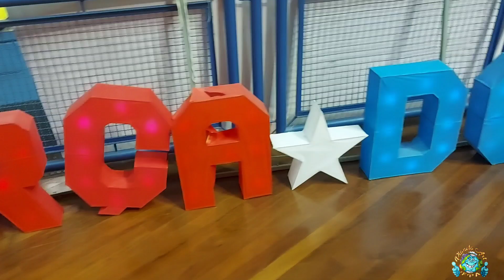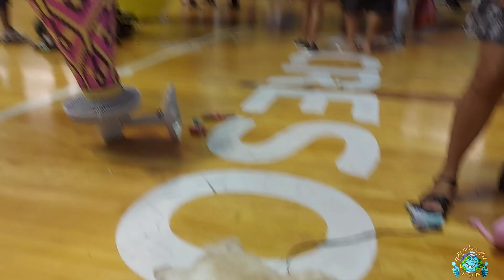Exposição de Balão Ecológico, (Casa conart)